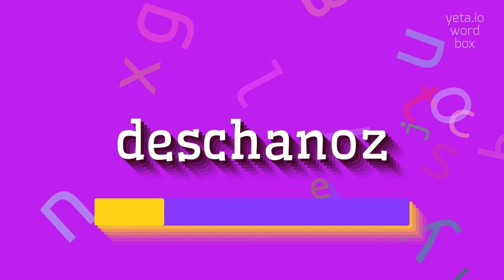How to say "deschanoz"! (High Quality Voices)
Watch in this video how to say and pronounce "deschanoz"!